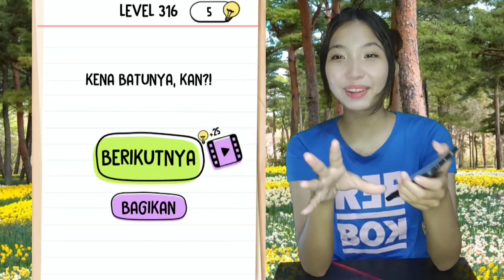Jawaban Brain Test Level 316 317 318 319 320 Bahasa Indonesia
Kunci Jawaban Brain Test Level 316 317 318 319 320 bahasa indonesia dengan pertanyaan :
Level 316 : Stop perudungan ini!
Level 317 : Arahkan bola ke pusat lingkaran.
Level 318 : Padahal sudah kusiapkan banyak permen. Kok nggak ada yang datang?
Level 319 : Berapa jumlah hantu asli di sini?
Level 320 : Kumpulkan permennya. Terlalu banyak makanan manis tidak bagus untuk gigi!